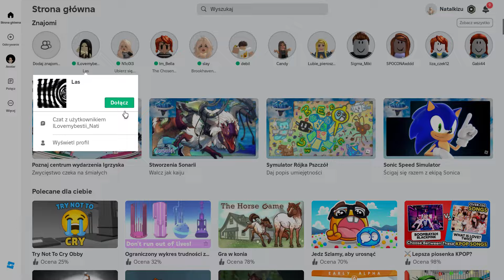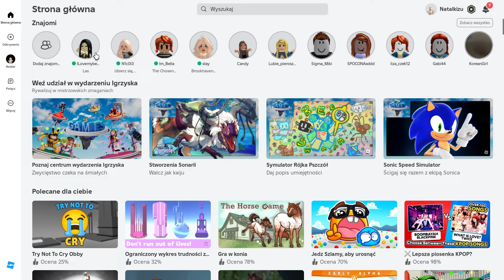Gdzie jest prawdziwa LANA? Odkrywamy tajemnicę z Alą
Hejka :)
Tu Natalka. Dzisiaj film z gry Roblox